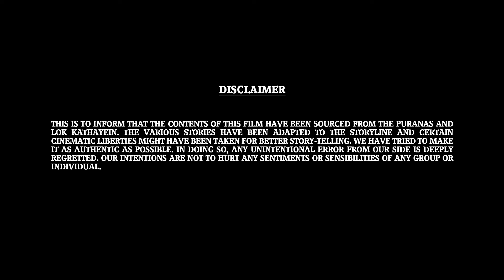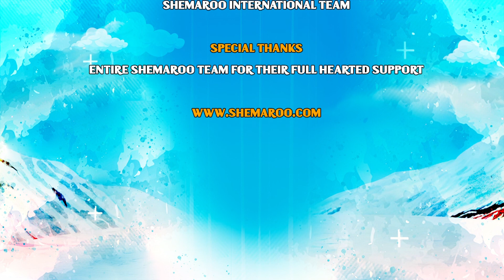Bal Ganesh Ki Kahaniya Part 01 | Bal Ganesh Episodes | Shemaroo Kids Bengali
Shemaroo kids Bengali presents you Loved by one and all, born with divine power our own Bal Ganesh .Come and discover more about bal Ganesh with bal Ganesh ki kahaniya.